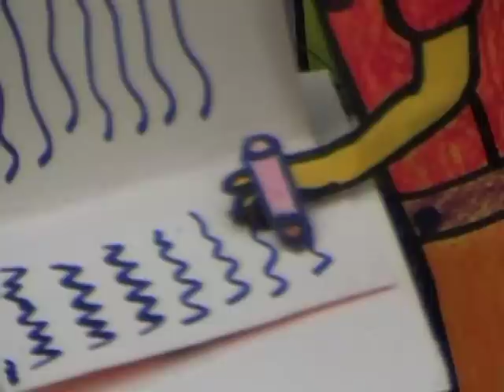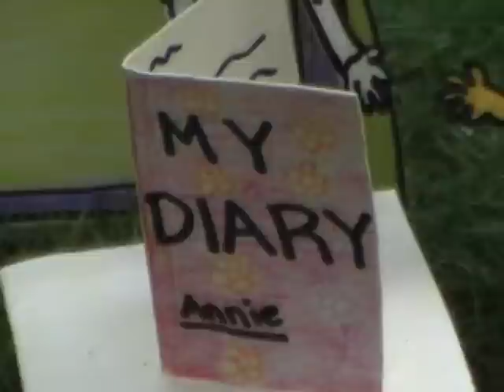UNICEF: oneminutesjr. - My Diary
(Theresa N. Mariano, 17, Philippines) Everyone deserves a little privacy.

Created for the CRC series during the 2007 oneminutesjr. Philippines workshop.